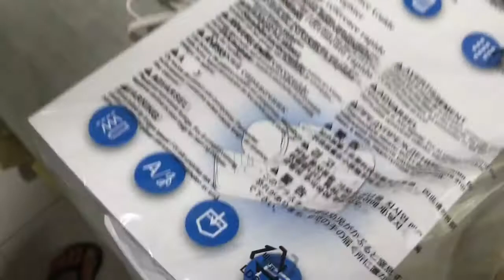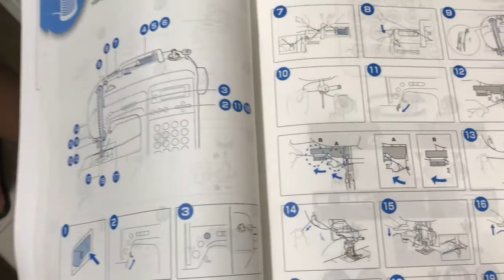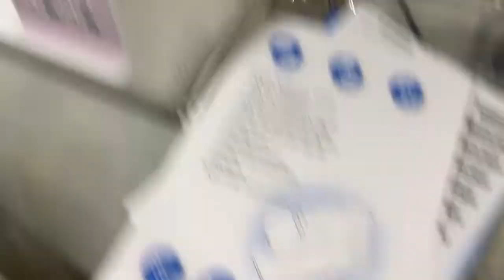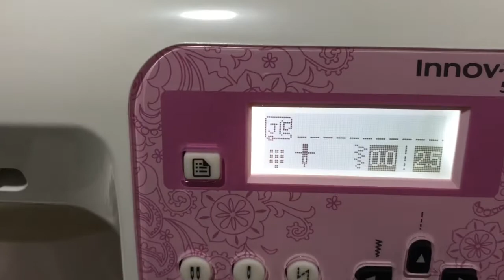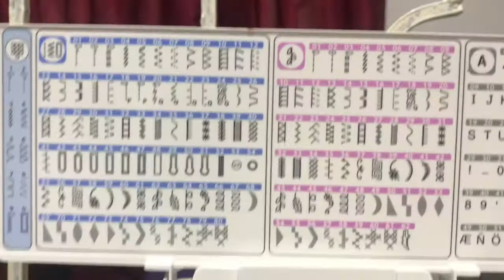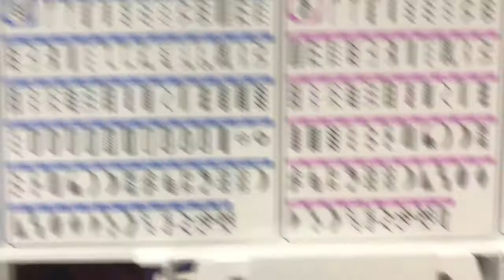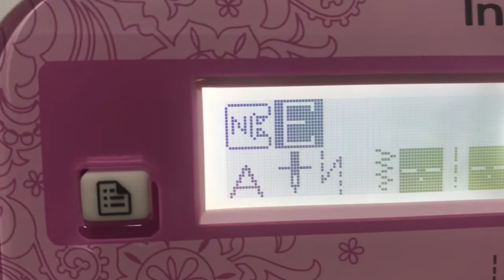Unboxing and trying my new sewing machine INNOV!IS 55P computerized sewing machine (Brother).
Hi-tech but easy to use sewing machine